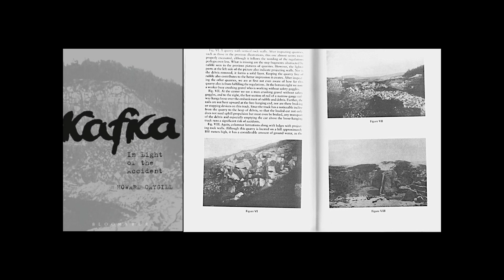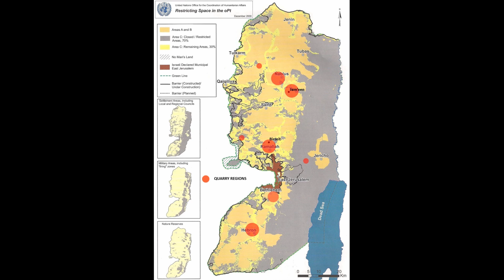Judy Rabinowitz Price: Quarries of Wandering Form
“Quarries of Wandering Form” by Judy Rabinowitz Price, Senior lecturer Kingston School of Art, PGR Coordinator for the Film & Photography Department and Co-director of SIME, (UK)

"Quarries of Wandering Form" combines photography, text and moving image to excavate the quarries in the Occupied Palestinian Territories of the West Bank. “White Oil I “(2017) is a long-form film single screen film that unfolds narratives around colonialism, expropriation of land and mobility through the day to day lives of the quarry owners, workers and security guards. Price discusses how this work unearths the environmental, economic, geological and political aspects of the quarries, where a complex set of relations between worker, owner, land, Israeli military, nationalist identities and sovereign state can be located.

WOMEN, PHOTOGRAPHY, CONFLICT
Fast Forward: Women in Photography – Conference 4
16-17 November 2023
Nikola Tesla Technical Museum, Zagreb, Croatia

The conference, which originally was planned to take place in Tbilisi (Georgia), took place in Zagreb (Croatia) at Nikola Tesla Technical Museum in partnership with the Institute of Art History and Art Pavilion. The conference was supported by University for the Creative Arts.

The other partners for the 4th edition of Fast Forward conference are Tbilisi Photo Festival, University for the Creative Arts (UCA) and London College of Communication (LCC) at University of the Arts London (UAL).

The theme for the 4th conference was held in Zagreb, Croatia and co convened by Professor Anna Fox (UCA) and Maria Kapajeva (UCA, EKA), Professor Val Williams (LCC/UAL), Nestan Nijaradze (Tbilisi Photo Festival) and Dr. Sandra Križić Roban (Institute of Art History) is “Women, Photography, Conflict”. The conference explored the ways that women photographers have worked in countries affected by conflict and generated new knowledge within this under researched area.

As the violation of women’s rights is one of the prominent aspects dominating conflict zones, this theme resonates with many realities encountered by women across the region, including South Causasian and Balkan countries. Over the years women photographers have been active in documenting violations of human rights, have advocated for women and initiated real changes in conflict or post conflict territories. Yet, within the contemporary historiography of photography, their contributions are frequently omitted. Discussion of conflict photography almost always revolves around high action war photography and is heavily dominated by a traditional male perspective.